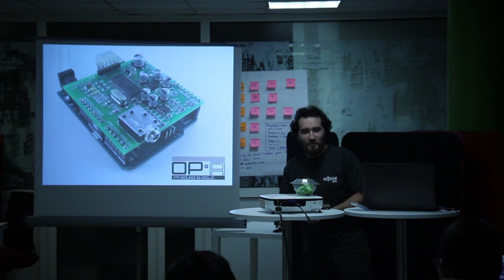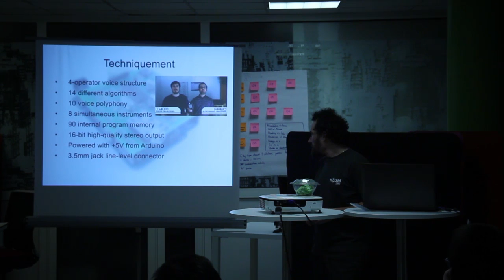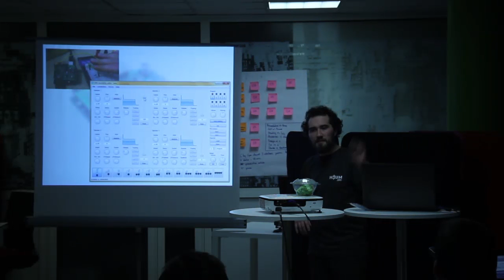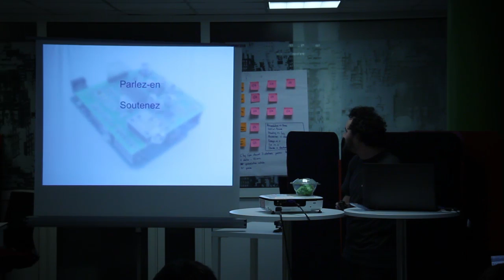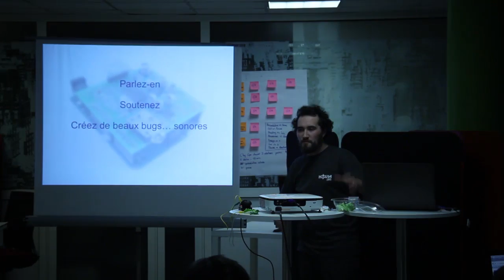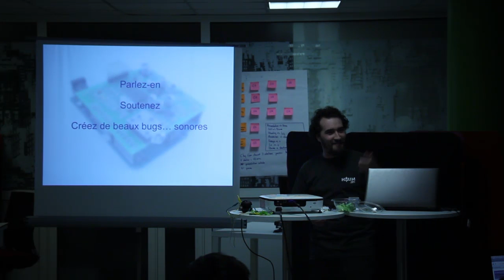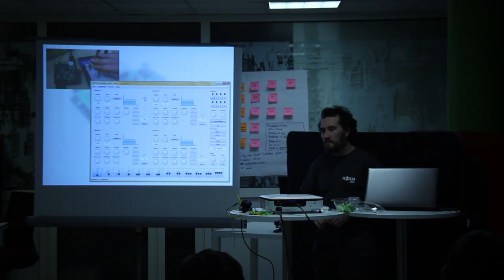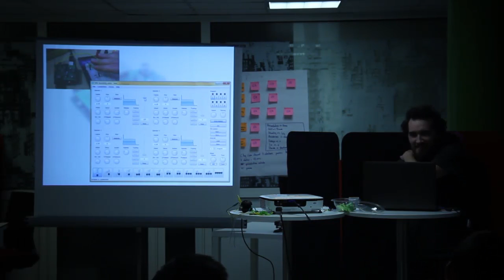OPA, un véritable sythétiseur pour vos projets